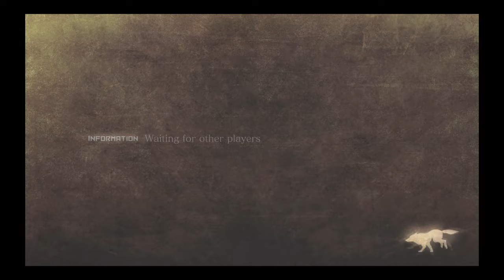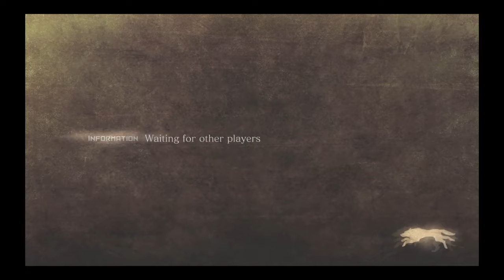[Episode 8] God Eater 2: Rage Burst [Competitive Rhine-stoning!] PS4 Gameplay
Harsh language.

Yeah we get into some interesting discussions for this one, just saying.